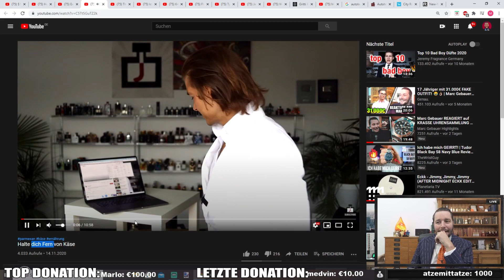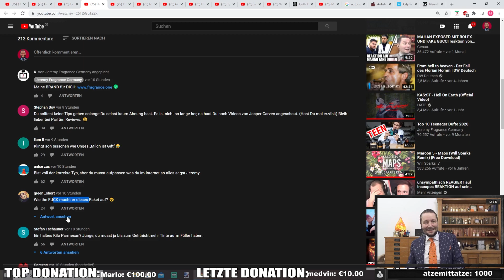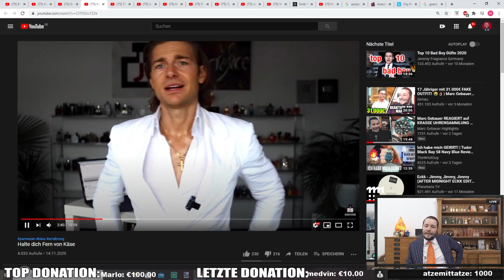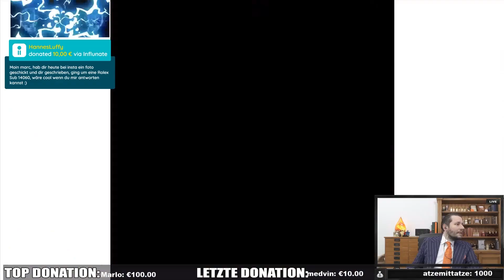Marc Gebauer REAGIERT auf "Halte dich fern von Käse" 😮🤣 | Marc Gebauer Reaktion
*In 24 Videos im Dezember vom 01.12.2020 bis zum 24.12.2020 gibt es verschiedene Preise von Marc Gebauer zu gewinnen. In jedem Video gibt es eine versteckte Frage zu beantworten. Der Gewinner wird per Kommentar angeschrieben. Solltest du gewinnen, schick uns bitte deine Adresse per Instagram Direktnachricht mit einem Screenshot deines eingeloggten YouTube Accounts, um dich zu verifizieren. Daraufhin schicken wir dir dein Preis zu. *Teilnahmeberechtigt sind Personen über 18 Jahren.